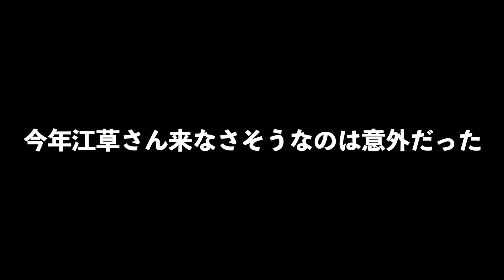阪神では貴重な"ショート可能"なパワー型!! 八木裕の登場でパワー型●人出しが可能に!? 阪神純正はTS第5弾八木裕を獲得すべき？【プロスピA】【阪神純正】#1070